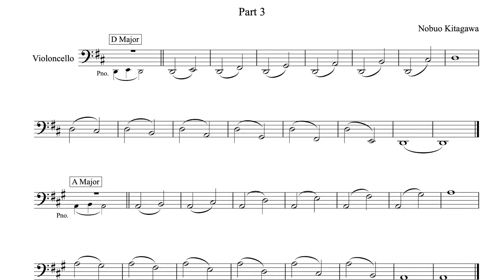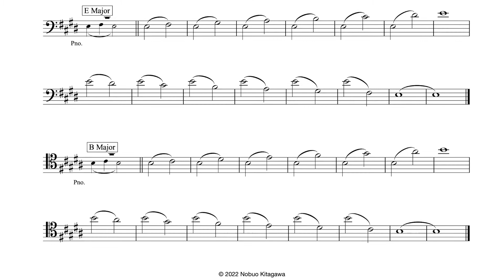Interval Exercises for Violoncello–Part 3 チェロの為の音程練習曲–Part 3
Sheet music and accompaniment sound files for “Interval Exercises for Violoncello” are now available for download.「チェロの為の音程練習曲」の楽譜と伴奏音源は、ダウンロードでお求めになれます。

Make sure to stay on the same string throughout the exercise. 同じ弦で、シフト移動のみで音程を取れるよう練習します。